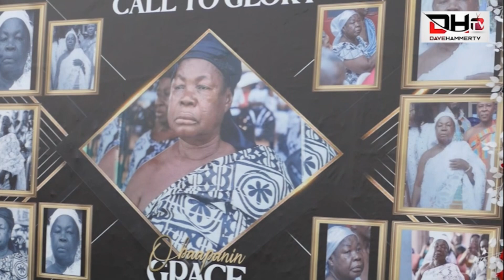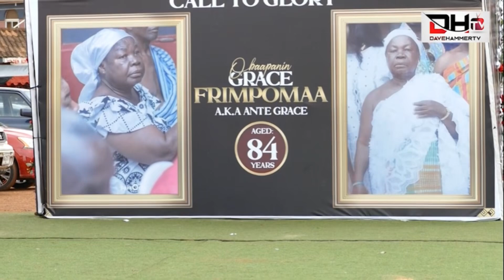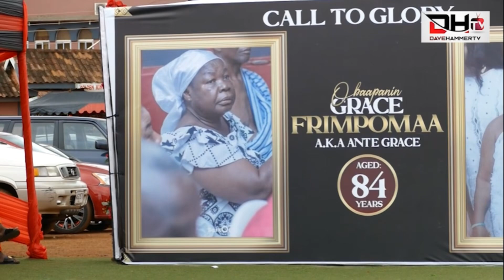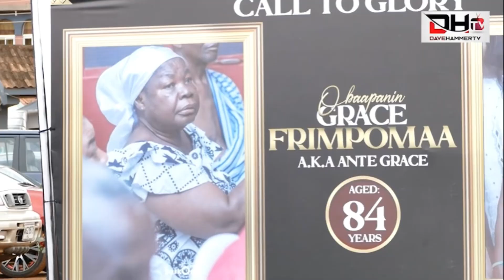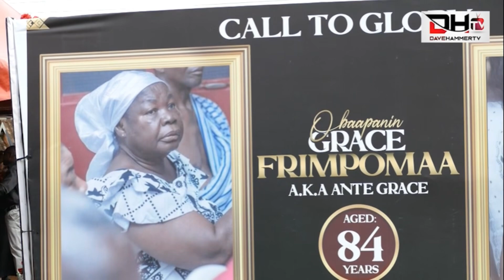president OBOUR , KUMASI MAYOR & OTHERS Storm MR ASANTE OF THE GHANA POST MUM F.UNERAL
For more interesting stories follow us on all social media platforms

Facebook:  ￼ / DH MEDIA
                    Dave Hammer Barima